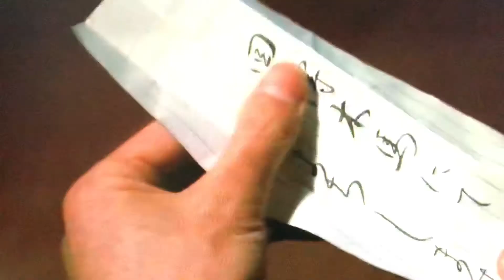（98）デンキブラン（菅原文太）